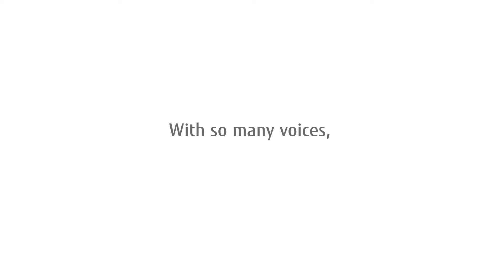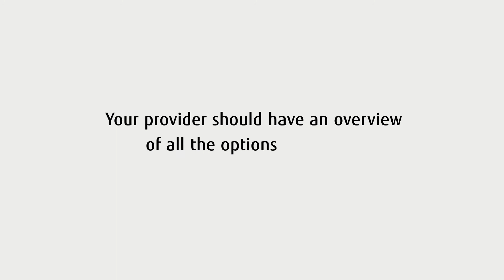TMWB x Fujitsu - Infrastructure for the Digital World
A campaign video we did with our client Fujitsu